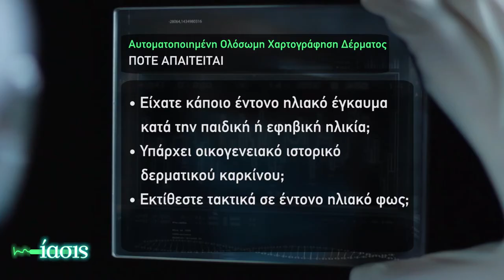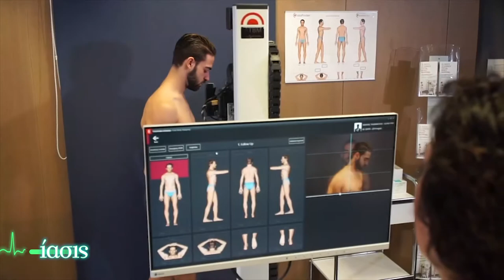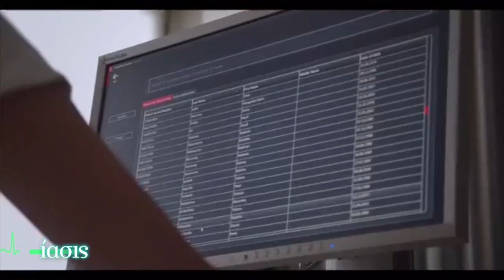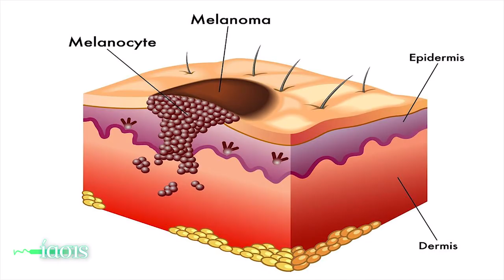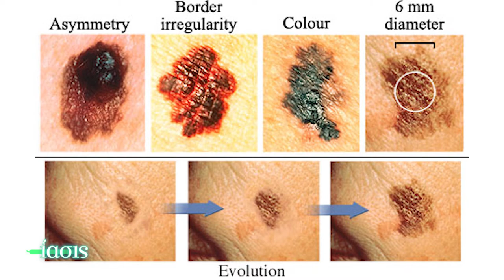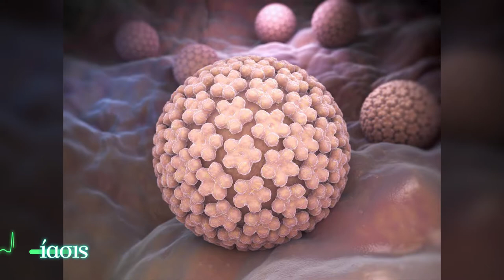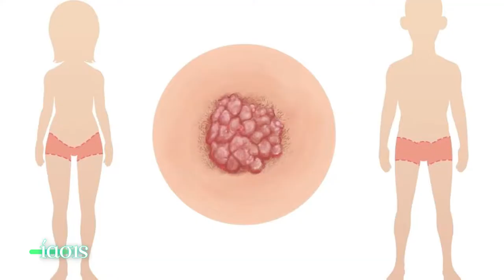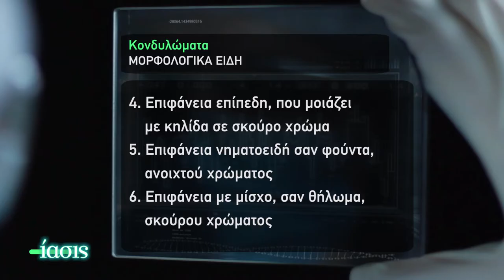ΙΑΣΙΣ Tv - Μελάνωμα (Καρκίνος Δέρματος) και Κονδυλώματα_ Δρ. Χριστ. Τζερμιάς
Ο Δ/ντής IQ Skin Clinics, Δερματολόγος - Αφροδισιολόγος, εξειδικευμένος στην Οξφόρδη και Αμερική στις σύγχρονες τεχνολογίες Χριστόφορος Τζερμιάς σε μια συζήτηση για το πότε μια ελιά γίνεται επικίνδυνη και ποιά σημάδια θα πρέπει να μας ανησυχήσουν. Μπορούμε να προλάβουμε τον καρκίνο του δέρματος; ……..Ακόμη δείτε……. Τί είναι τα κονδυλώματα και πώς αντιμετωπίζονται με τα σύγχρονα λέιζερ;